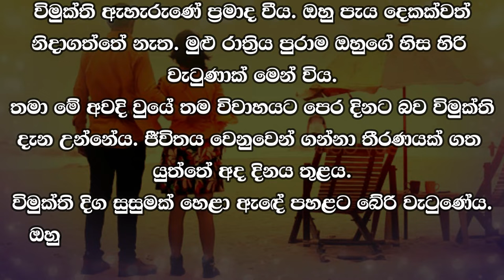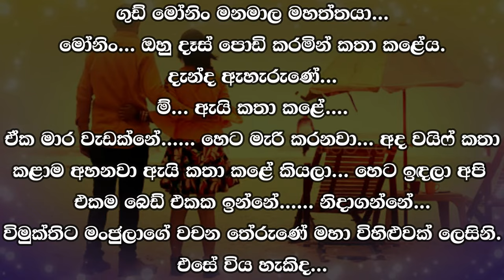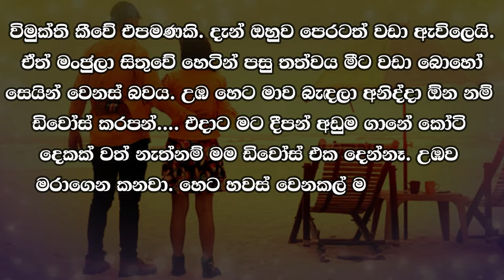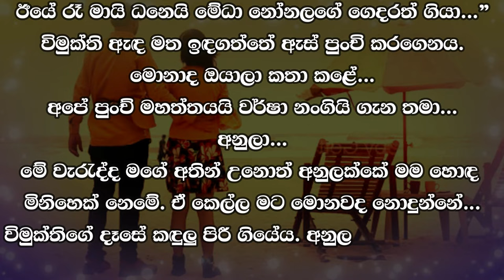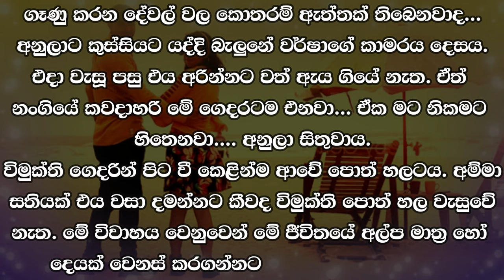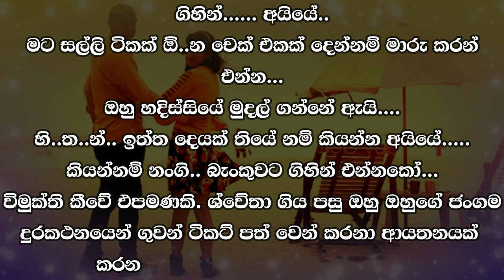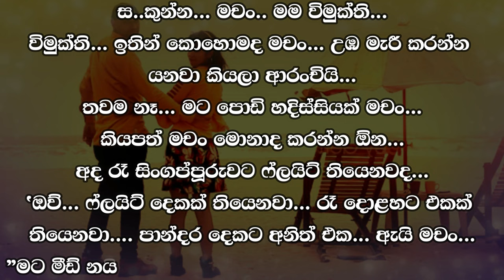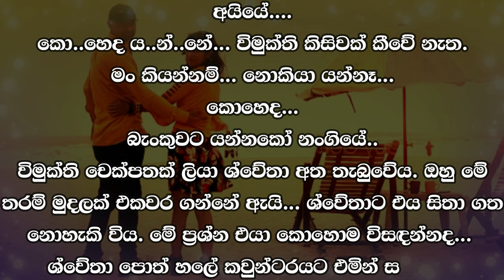❤ වර් ෂා - Warsha 180 ❤ | Vish Novels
Time Codes
00:00 - Intro
00:05 - Love Story
11:35 - End